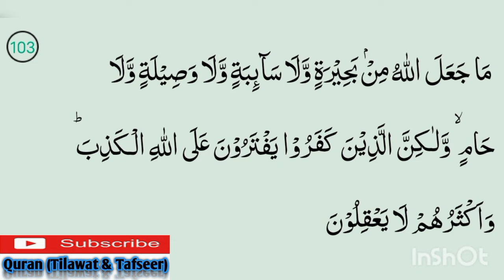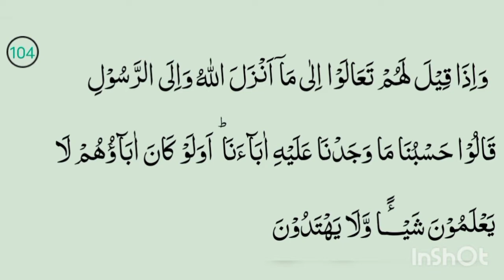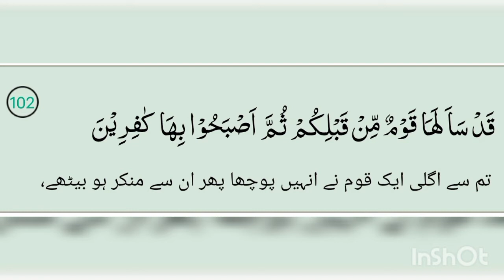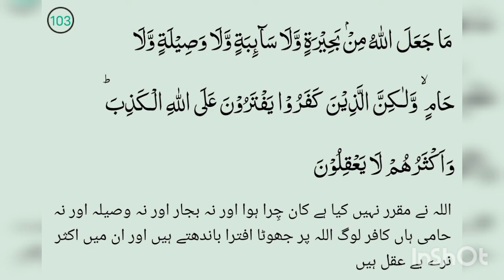Surah Al Maidah Ayat Num 101,102,103,104 Tarjma O Dars E Quran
Surah Al Maidah Ayat Num 101,102,103,104 Tarjma O Dars E Quran @Quran (Tilawat & Tafseer)
درس قرآن
بعد از نماز عشاء
سورۃ المائدہ آیت نمبر 101،102،103،104
مولانا فیض اللہ مدنی
جامع مسجد اہلسنت والجماعت بازار والی
ہرنولی ضلع میانوالی

daily dars e quran
al quran
quran
tarjma
tarjma o tafseer
surah Yasin
surah al rahman
surah maidah
ڈیلی درس قرآن
القرآن
قرآن
ترجمہ
ترجمہ و تفسیر
سورہ مائدہ
سورۃ مائدہ
سورہ المائدہ
سورۃ یوسف
سورۃ یس
سورہ الواقعہ
سورہ یس
سورہ رحمن
سورہ الرحمٰن